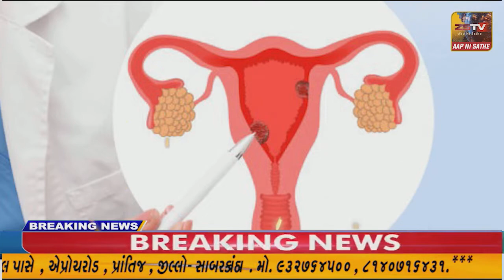-દ્વારકા માં આજે કેન્દ્રીય ગૃહમંત્રી અમિત શાહ આવી પહોંચ્યા હતા//ZSTVNEWS//